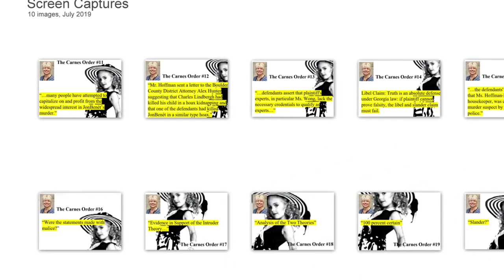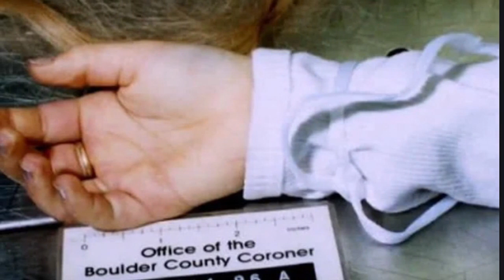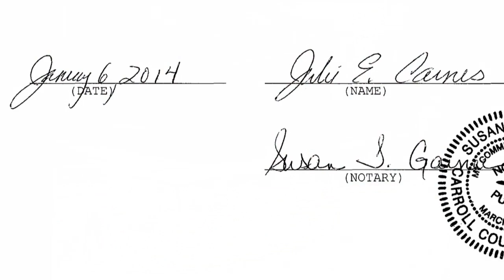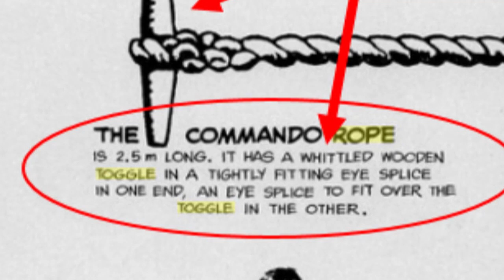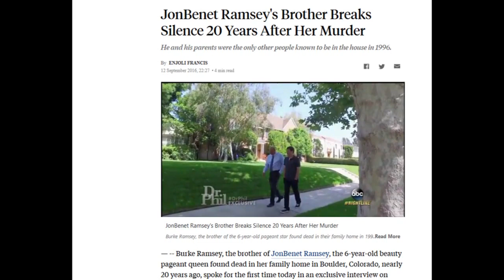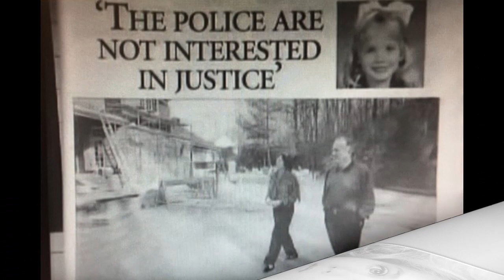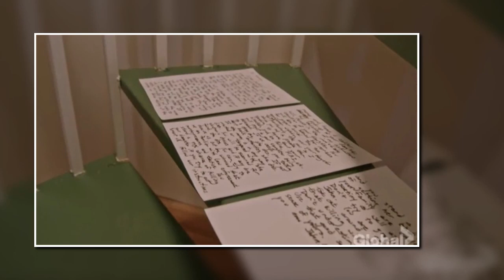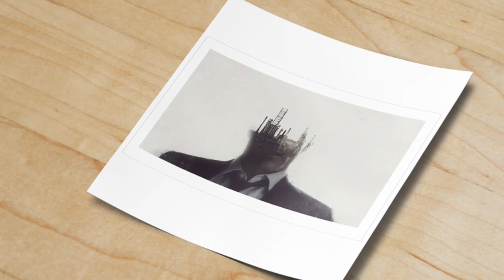"This is it. This is the killer." - John Ramsey quoted by Judge Julie Carnes #11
Jeff Shapiro: Tabloids and True Crime